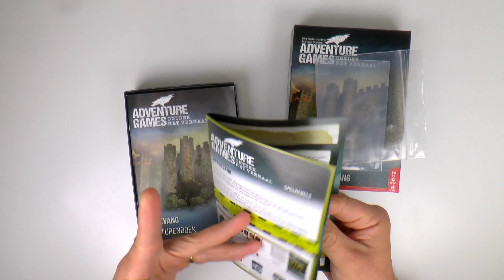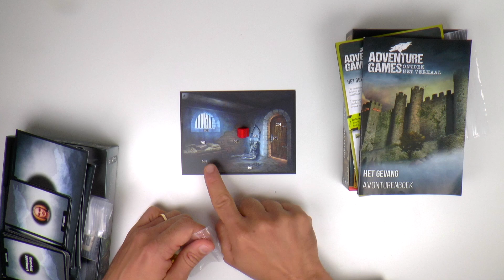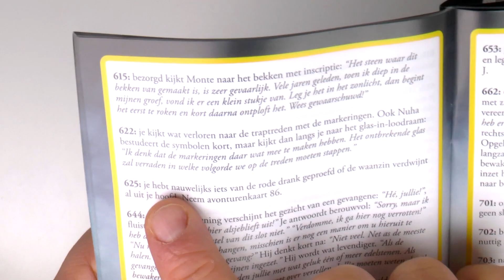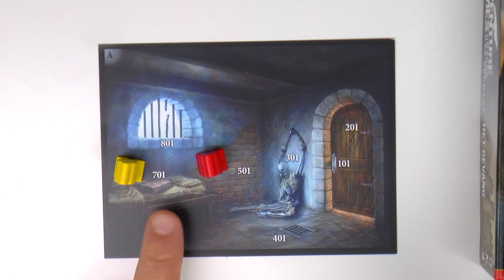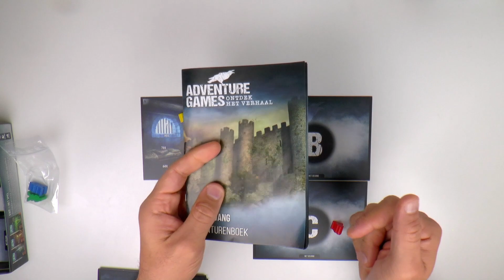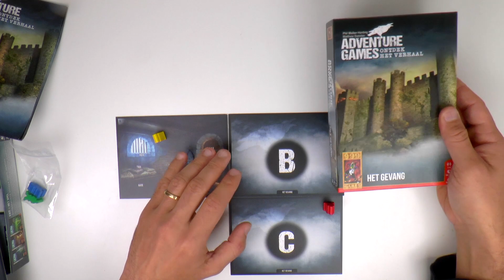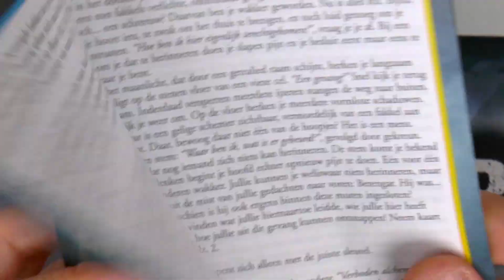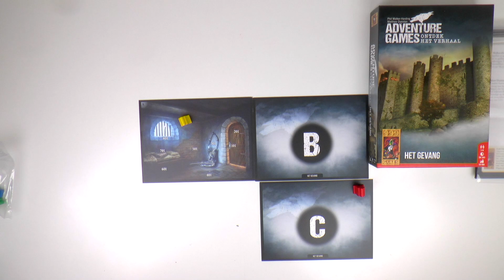Adventure games - Ontdek het verhaal. Een vind en combineer spel.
Adventure games - Ontdek het verhaal is een kaartspel waarbij je door kamers te onderzoeken en voorwerpen te combineren een verhaal beleeft. De kamers bestaan uit kaarten die je vrijspeelt. Kan jij het geheim ontdekken en veilig ontsnappen? Het lijkt op een point & click adventure op de computer, je speelt dit samen met andere mensen of alleen en heb je geen computer nodig. Wel genoeg ruimte op je tafel. De kaart is ongeveer een meter breed en 60 centimeter lang.